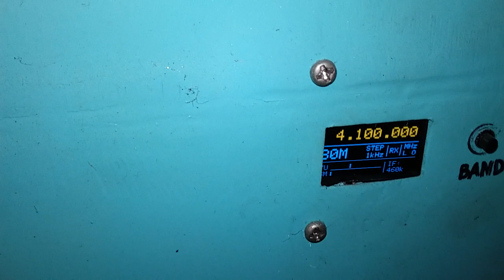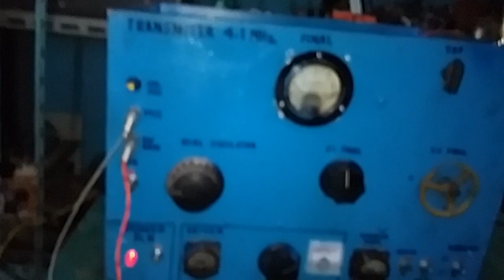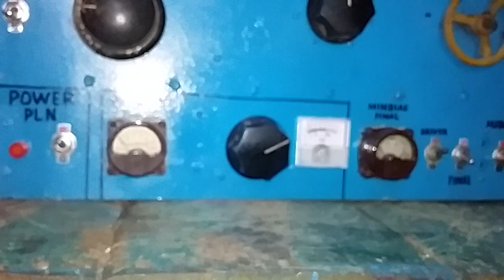TX 2 BATANG 1625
TX 2 batang tube 1625 dengan oscilator 5763 dan drivernnya saya gunakan 6L6